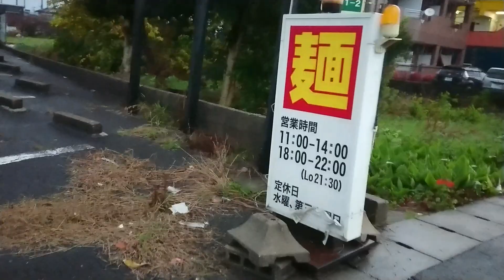3回目のアメリカ大陸、バス横断。